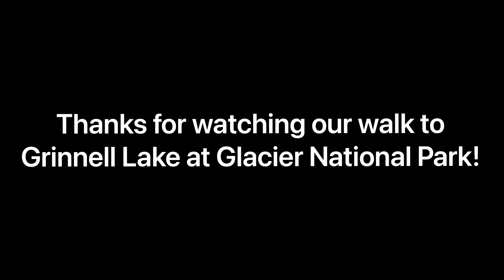Walk to Grinnell Lake in Glacier National Park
Traveled over 1,000 miles from Minnesota to get to Glacier National Park. On this trip we did over 40 miles of hiking. WE are so excited to share with you guys all our fun adventures. In this video we take on the Grinnell Glacier trailhead to get to Grinnell Lake. It ended up being a 7 mile round trip and great start to our vacation.